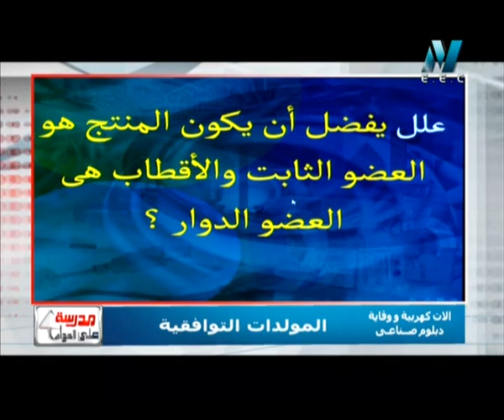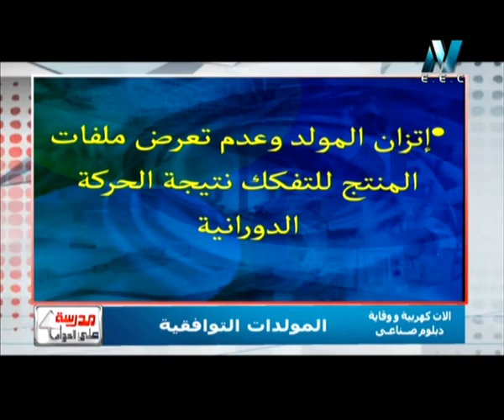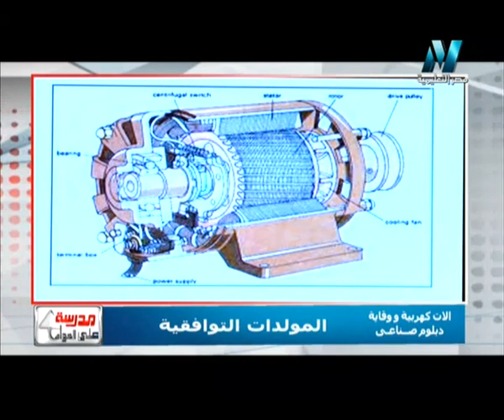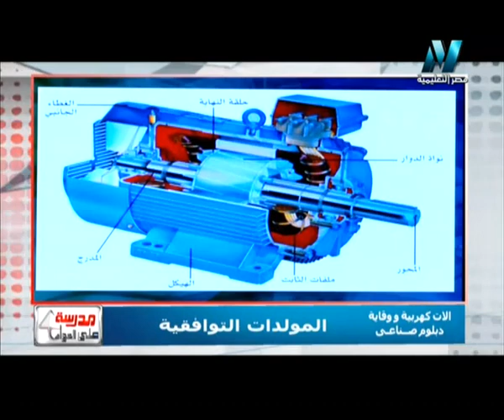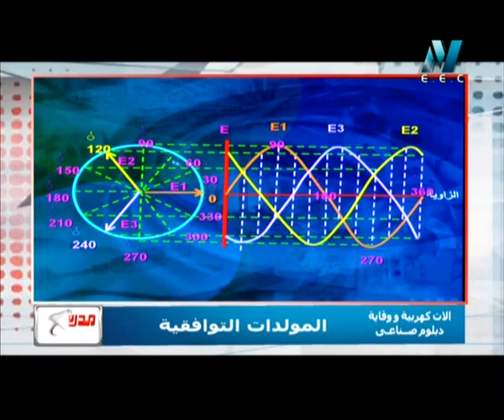22-09-2015 حلقة 1 المولدات التوافقية آلات كهربائية ووقاية دبلوم صناعي أ عمرو مبروك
تركيبات و معدات كهربية
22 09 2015 حلقة 1 المولدات التوافقية  آلات كهربائية ووقاية دبلوم صناعي أ عمرو مبروك أ جمال عبد العزيز